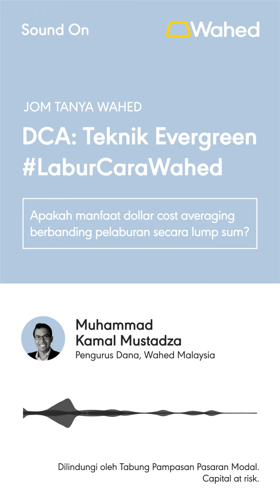Apakah manfaat strategi Dollar Cost Averaging berbanding lump sum?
Nak tahu tahu rahsia pelaburan yang berjaya? Tip berguna untuk anda: gunakan strategi dollar cost averaging a.k.a LaburCaraWahed! Jom dengarkan ulasan daripada pengurus dana kami untuk lebih memahami kelebihannya.